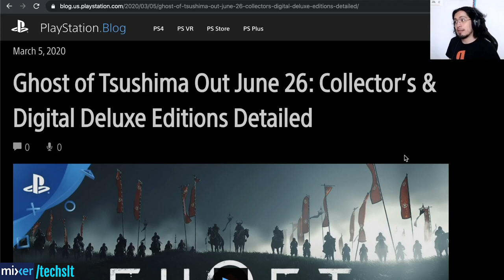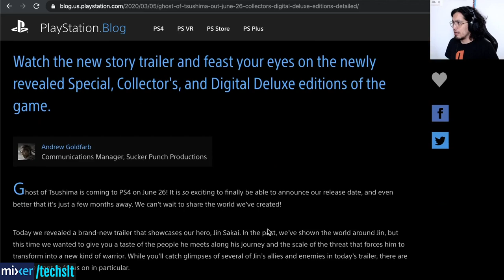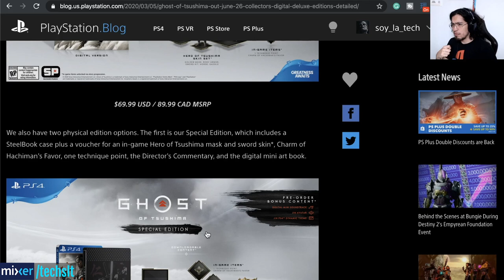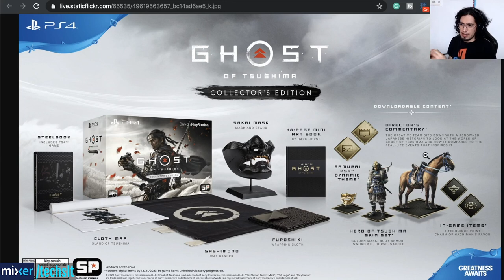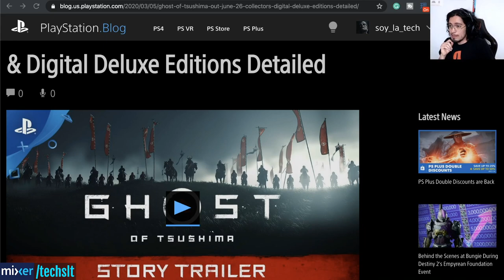Fecha de lanzamiento Ghost of Tsushima y ediciones de coleccionista!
Ghost of Tsushima estará llegando a PS4 el 26 de junio con 3 diferentes ediciones: digital Deluxe, Especial y Coleccionista.